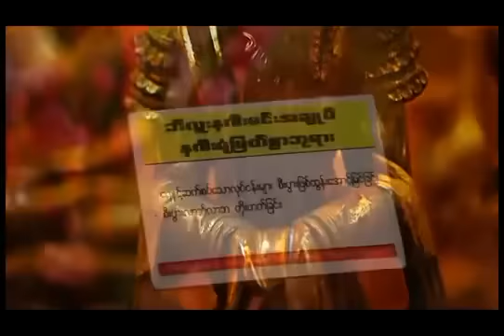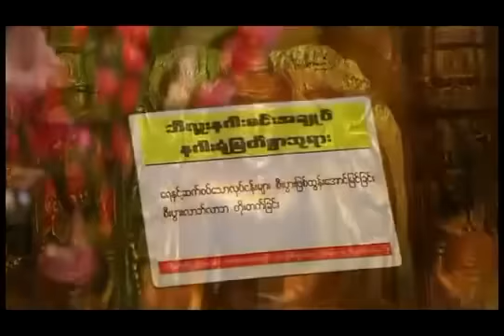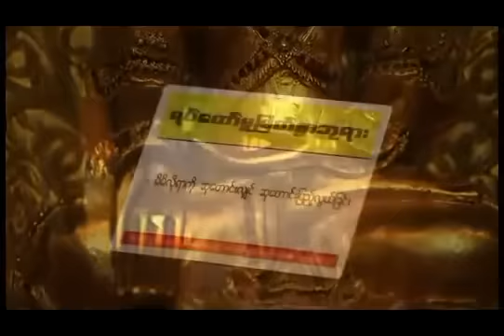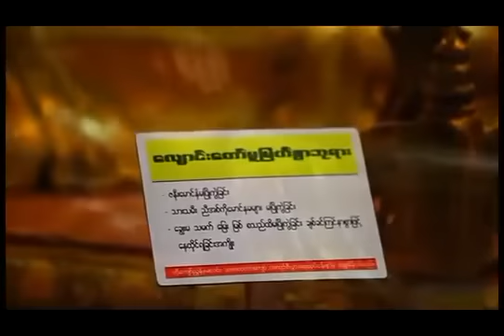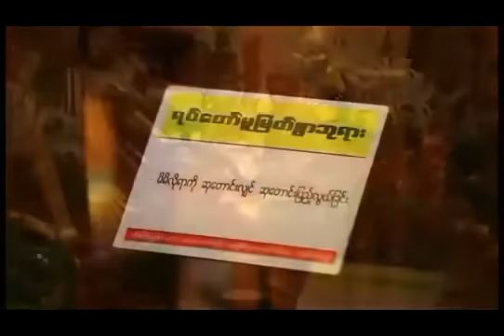ပဌါန္းတရားေတာ္_၇ရက္သားသမီး ေမတၱာပို႔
ျမန္မာ ေတးသီခ်င္း| ေမတၱာပို႔ | ဓမၼေတး| တရာေတာ္မ်ား ဆုစည္းရာ ဓမၼဌာနီ